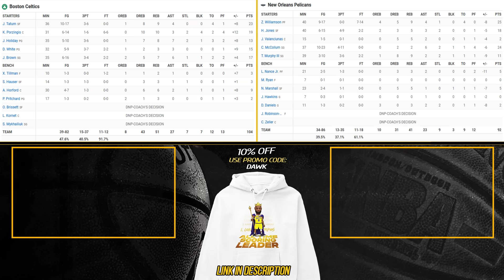New Orleans Pelicans vs Boston Celtics Full Game Highlights | March 30, 2024 | FreeDawkins